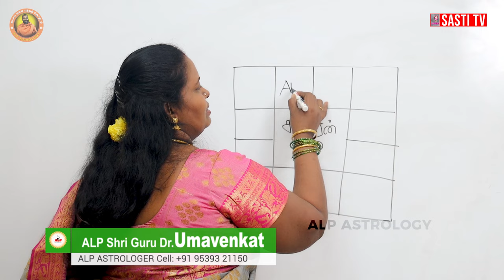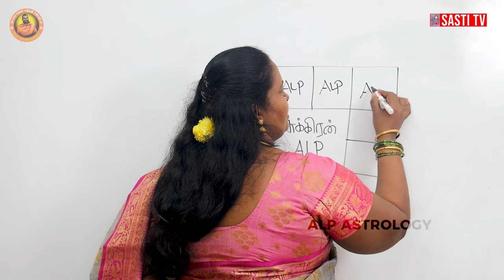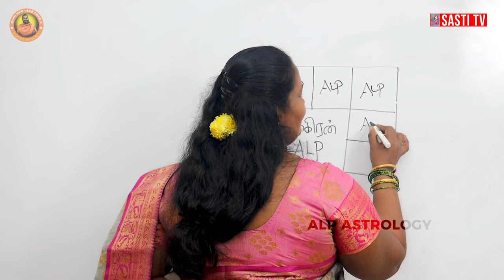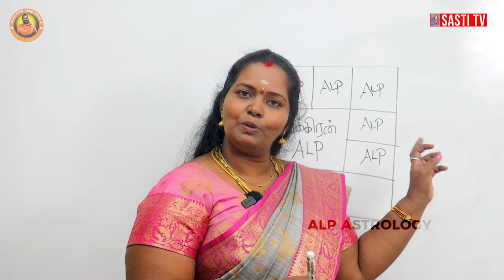சுக்கிரன் இந்த இடத்தில் இருக்க கூடாது ! இருந்தால் திருமணம் சார்ந்த பிரச்சனைகள் வரும் | ALP ASTROLOGY